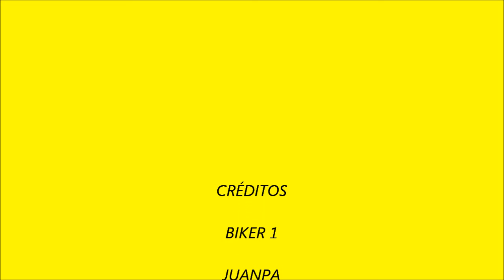Senda de Bohecillo y cauce del Cega, felvisi MTB CISTERNIGA